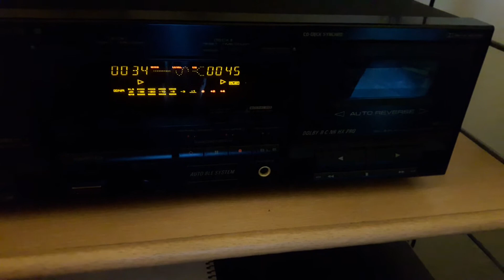Deck Pioneer CT-601R